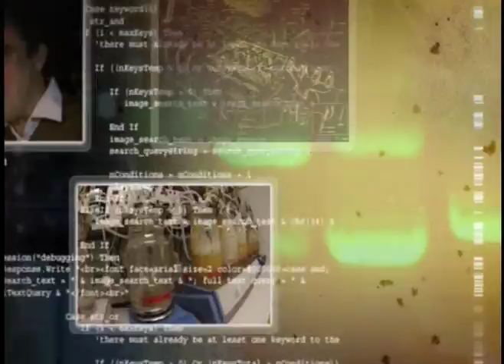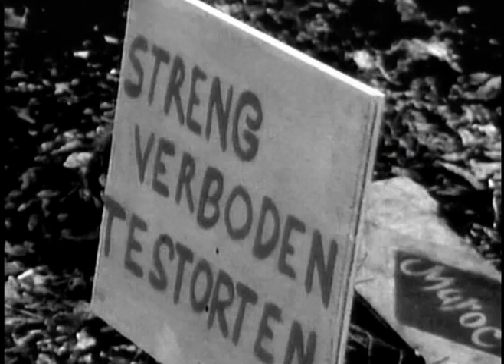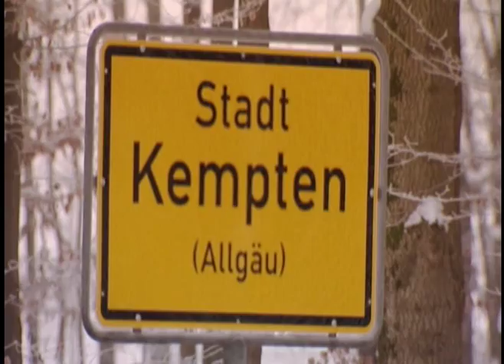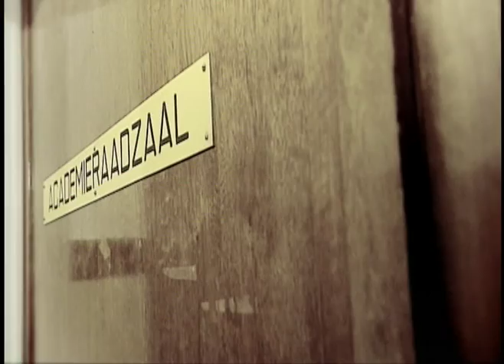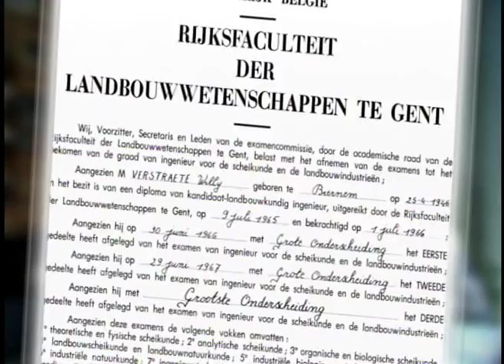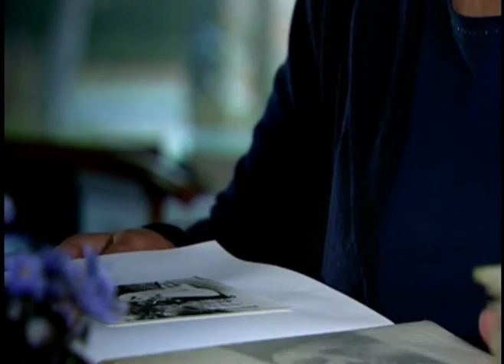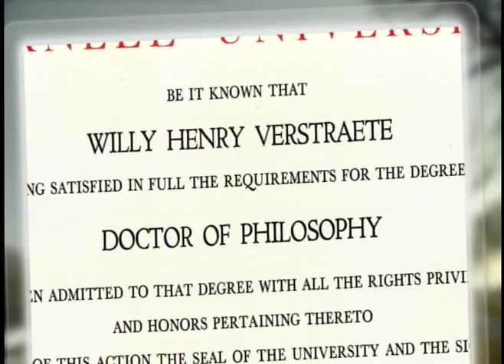Alles voor de wetenschap: Afl. 6 -- Willy Verstraete - deel1